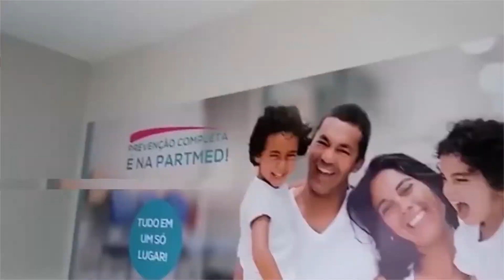PARTMED - SAÚDE E MEDICINA